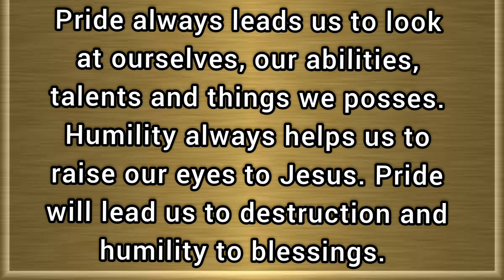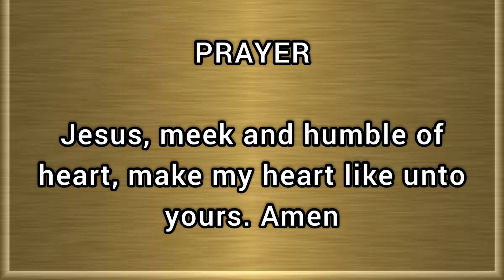God's Word - 147